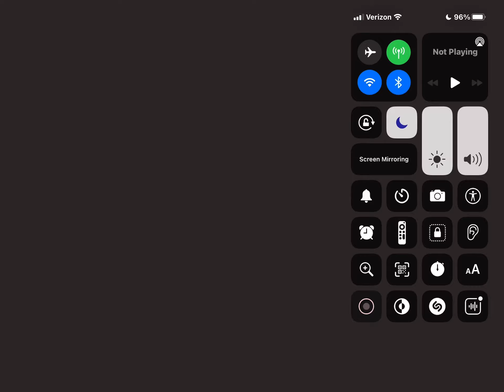Donut Games Episode 926 Below Is Above